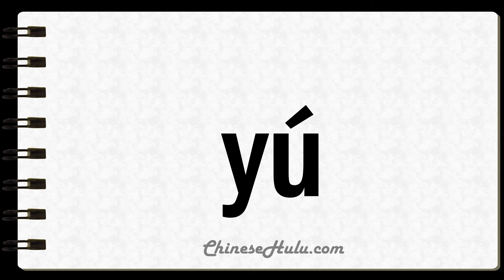How to Say Thickish in Mandarin Chinese